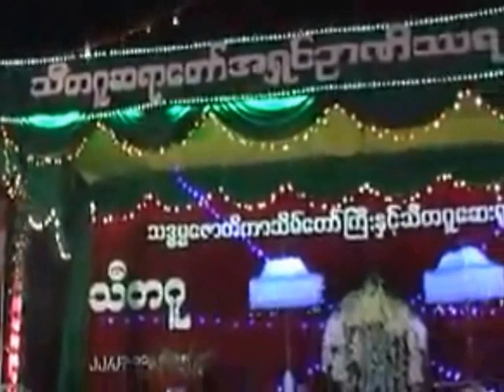သီတဂူဆရာေတာ္ဘုရားႀကီး ဦးဥာဏိႆရ. - ကရုဏာျဖင့္ ကာယကံေျမာက္ျပဳလုပ္ျခင္း